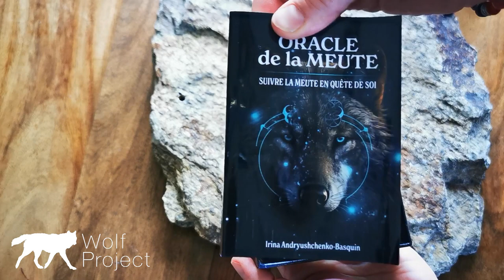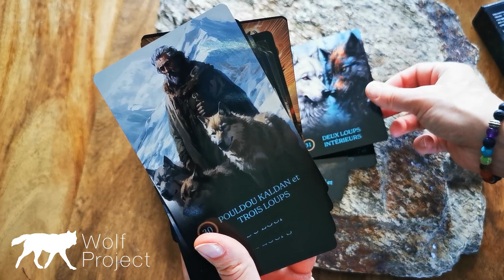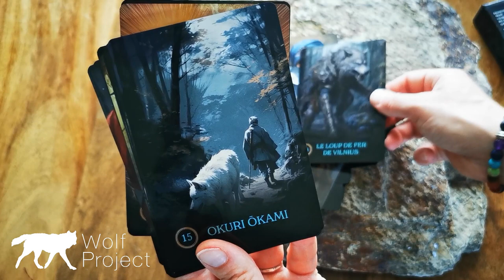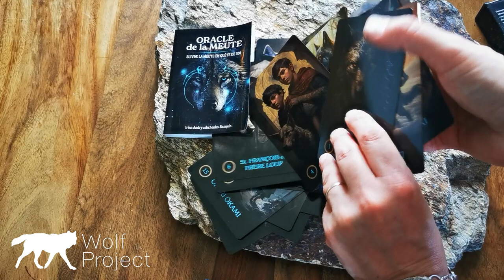Oracle de la Meute, création de Wolf & Flow Projects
Découvrez l'Oracle de la Meute : Un Voyage dans le Monde des Loups Mythiques !

Laissez-vous emporter par la magie des contes anciens, à travers l'Oracle de la Meute, une création unique d'Irina Andryushchenko-Basquin, psychologue, coach, et zoothérapeute passionnée par les loups depuis toujours.

36 cartes étincelantes. Chaque carte représente avec détail et passion l'un des loups les plus connus de notre folklore mondial. Avec elles, vous allez voyager entre le Grand Nord et la Mexique, en parcourant l'Europe Centrale, la Russie et les Balkans. Ces images sont plus que de simples illustrations ; elles sont une porte d'entrée vers des mondes oubliés, une invitation à la méditation et à la découverte de soi.

Une touche de luxe. Chaque carte a des bords dorés, ajoutant une touche d'élégance et de raffinement.

Livre d'accompagnement de 164 pages. Chaque carte est racontée dans le livre imprimé en couleur, offrant des interprétations approfondies, des histoires captivantes et la magie expliquée pour chaque loup, faisant de cet oracle un outil divinatoire complet.

Le cadeau parfait. Pour un passionné de loups, un amateur de mythes et légendes, ou simplement quelqu'un qui apprécie l'union de l'art et de la psychologie, l'Oracle de la Meute est un trésor qui ne cessera jamais d'émerveiller.

Ne manquez pas l'occasion d'entrer dans ce monde enchanté, où chaque loup a une histoire à raconter, un message à partager. L'Oracle de la Meute est bien plus qu'un jeu de cartes ; c'est un héritage culturel et spirituel, un compagnon pour la vie et un outil de connexion à soi.

Adoptez la magie. Écoutez le chant de la meute. Suivez la meute en quête de soi.